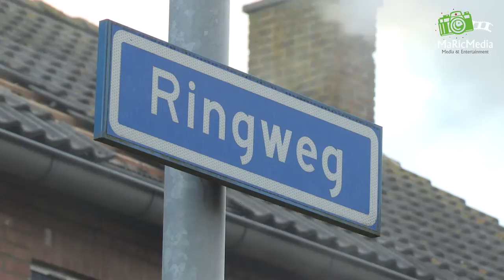(VIDEO) 31-12-2014 Bovenverdieping brand helemaal uit bij woning aan Ringweg in Langeweg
LANGEWEG - In een hoekhuis aan de Ringweg in Langeweg woedde woensdagmiddag een brand. Vermoedelijk door de hitte was er een explosie op de bovenverdieping, waardoor de ramen er uit knalden. De brandweer was ter plaatse met een hoogwerker.
Omdat het er even op leek dat het vuur oversloeg naar de naastgelegen woning, werd opgeschaald, maar dit bleek niet het geval.

Klein begonnen
De bovenverdieping is helemaal uitgebrand. De brandweer vermoedt dat het vuur klein is begonnen en langzaamaan is gegroeid tot een behoorlijke brand. De bewoners van het pand waren niet thuis toen de brand uitbrak.

tekst: Bn de Stem